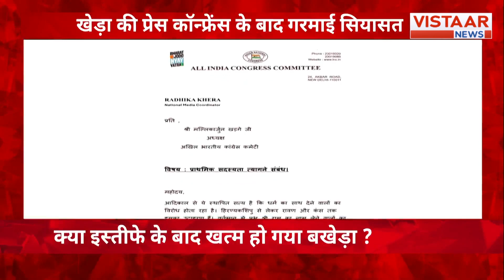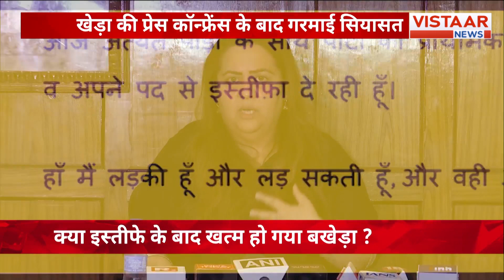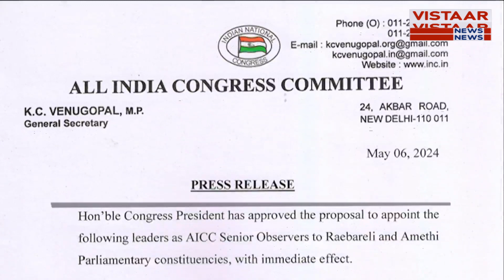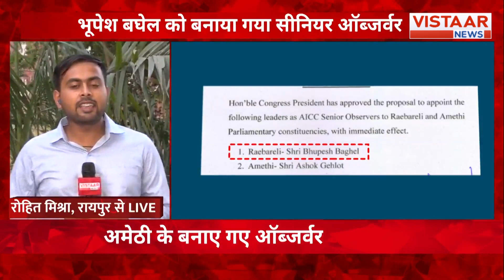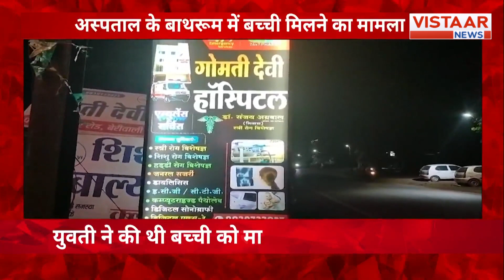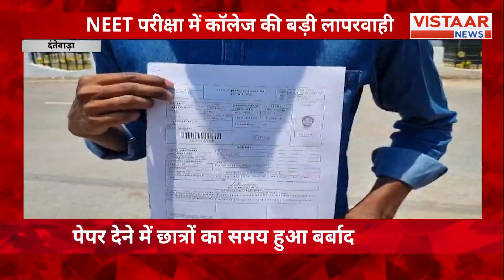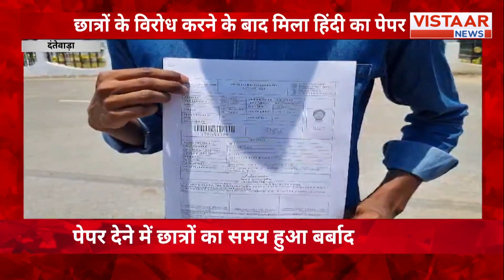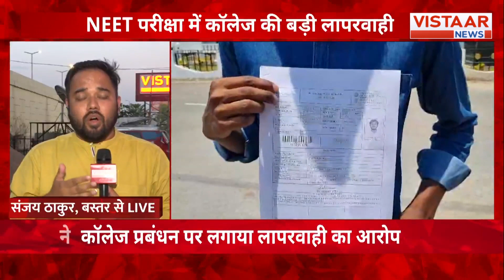EWS Reservation पर MP High Court का सिस्टम बदलने वाला फैसला | Breaking News | SC /ST | OBC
जबलपुर स्थित हाई कोर्ट ऑफ़ मध्य प्रदेश ने WP 10154/2022 EWS आरक्षण के मामले में, वर्तमान व्यवस्था को बदलने वाला फैसला दिया है। भारत के संविधान के अनुच्छेद 15(6) तथा 16(6) का उल्लेख करते हुए मध्य प्रदेश उच्च न्यायालय ने कहा कि सामान्य वर्ग के आर्थिक रूप से कमजोर उम्मीदवारों के लिए 10% आरक्षण की व्यवस्था की गई है।